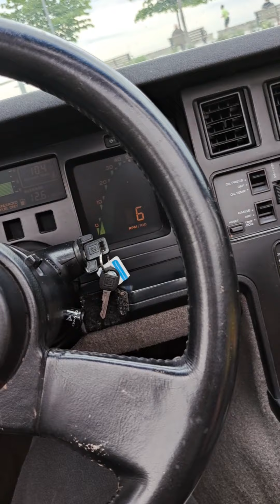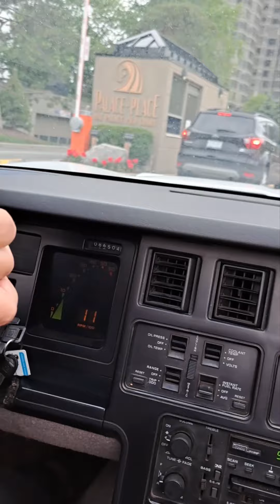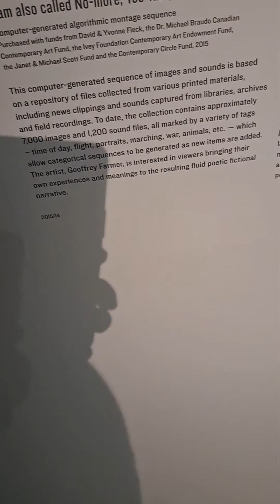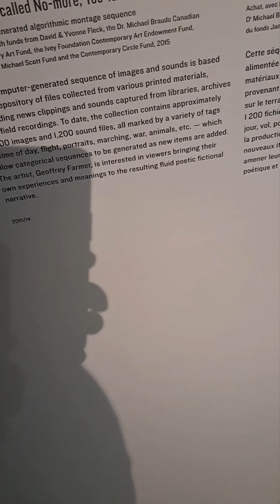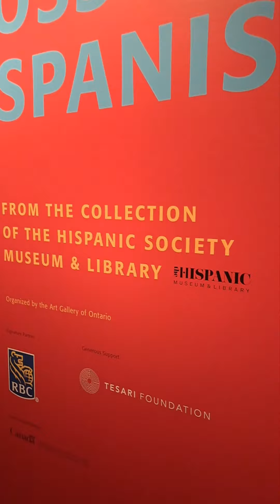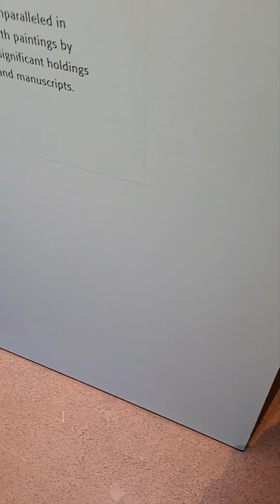N.P R 21---8 weeks CLEAR---VERY strong PULLS but PUSHES of kids/friends/AGO/eating out are stronger!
The video opens with footage of Agita, Lcee and Finn, the N.P says the day before was a good day with slightly lower Pulls but he says the PULLS are strong again (with his battling the Dragon in the morning---he says this is pretty much the norm now and it's okay).  The next day we see him having a Thai lunch (he says the previous day the Pulls were so strong he didn't risk going out but he "made it CLEAR" so he's come out to have lunch and celebrate).  He shows the food and then we see him in the car turning into the driveway (he says after the lunch he bought some snacks from No Frills--and it's likely he'll be making the next trip to the house on Friday) then he shows the 3 kids at home.

We next see Agita and one of the babies on the bed with the N.P in the morning and the other baby is under the bed.  He talks more about the PULLS and says he's just going to "ride them out".   A couple of hours later he shows more footage of the kids and once more says that the PULLS have been VERY, VERY strong but it's okay, he's still CLEAR (he talks about encouragement he's received from his car rescuer friends), he says he's going to try to exhaust the Dragon (but it's wearing him out as well).  He says he may try to write out details of his struggles that he doesn't include in podcasts (since the cravings are pretty much at maximum levels anyway).

We next see him on the shuttle bus (a very fancy "demo" bus building is testing out) to town then we see him having an Indian lunch downtown and after that we see him in a couple of exhibitions at the AGO then we see him walking through Chinatown on his way back to the shuttle bus (which turns out to be the older bus).  We see his 3 kids at home and a bit later he has the veggie noodle take out he got in town.  The next day we see more footage of the 3 kids and there is more discussion of the PULLS and PUSHes,  he shows how the building next door was evacuated due to a disturbance but everyone was heading back in.  Later on he says he did a bit of writing and the next day's he's making a day trip to the house to cut the grass and have the Porsche towed to storage. As usual, he closes by saying BYE FOR NOW from himself and his 3 kids.